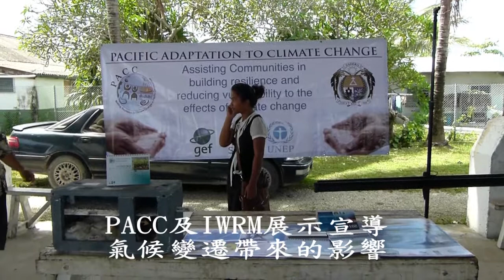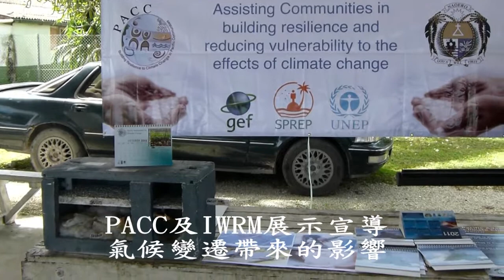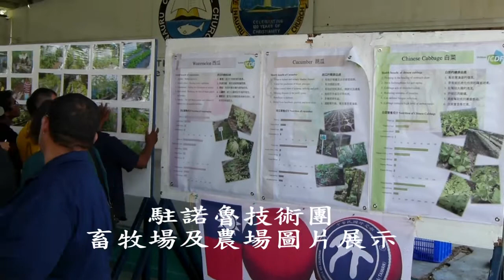駐諾魯大使館贊助工商環境部農業司舉辦世界糧食日活動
The Embassy of the Republic of China (Taiwan) in Nauru sponsored the Department of Agriculture of the Ministry of Commerce, Industry and Environment for the World Food Day Celebration in Nauru